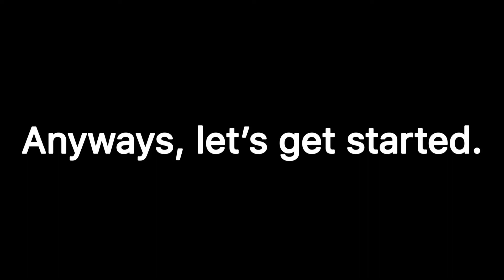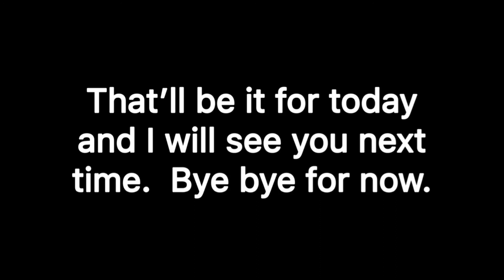30daydominochallenge Day 14 (Carpet Domino Setup Part 3 + READ DESCRIPTION BELOW)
What’s up, Domino Community? Here is Day 14 of the 30daydominochallenge using another carpet domino setup built in, well, over an hour instead of 30 minutes. The reasons are that I wanted good results, I worked pretty hard on that setup and I imagined the domino tricks (like the 5 red and dark blue horizontal la ola sections for example) I wanted to build in a real setup. Originally I was going to build a yellow single layer domino tower at the end of the carpet domino setup, but I didn’t feel like building that so I decided to build the yellow and white symmetrical speared bermuda triangles instead cause I like this trick, the 5 horizontal la ola sections and many more. It was so worth it, I hope you saw and enjoyed the whole thing despite the sun shining on carpet where the domino setup is and as always, keep on building. By the way, I accidentally forgot to add the text “Slo-mo time!” in the beginning of the slow motion part. Oops. Now you all know.